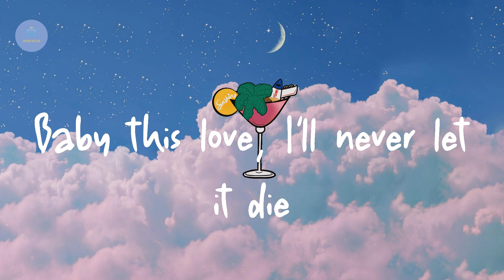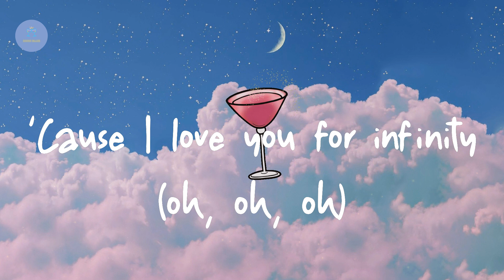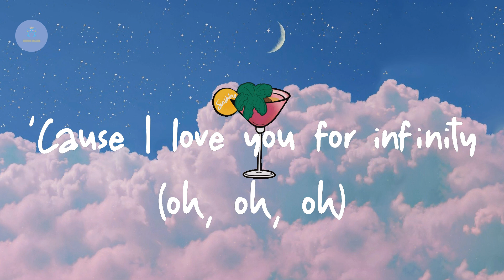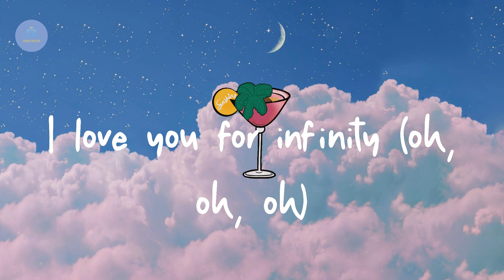Jaymes Young - Infinity (Lyric Video)